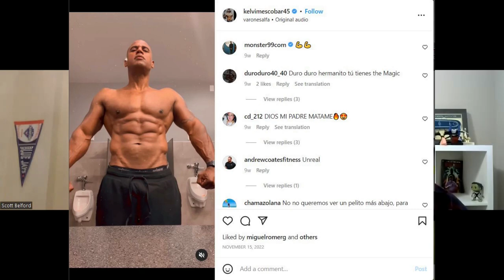Toronto Blue Jays: Kelvim Escobar Can STILL Throw 95 MPH | January 18, 2023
Changing things up with a fun peak behind the curtain at our interview process: Today we chatted with Kelvim Escobar, and technical difficulties got in the way. Enjoy...